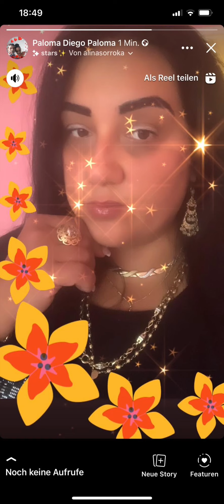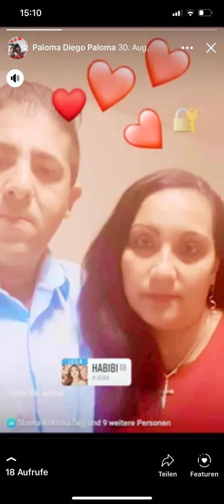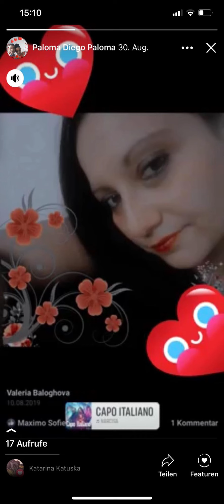Ďusi Šukar 2023- Malino ❤️Valika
amp-auto-ads type="adsense"
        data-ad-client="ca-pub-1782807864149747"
/amp-auto-ads